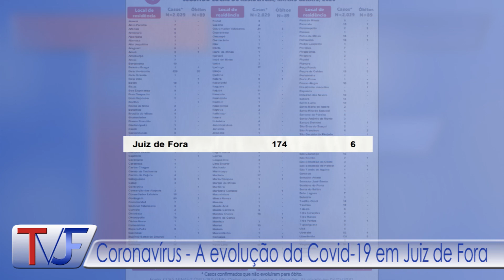Coronavírus - A evolução da Covid-19 em Juiz de Fora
O município teve 581 novos casos suspeitos aumentou e 87 confirmados entre a última segunda-feira e ontem, domingo. Confira os números por dia.